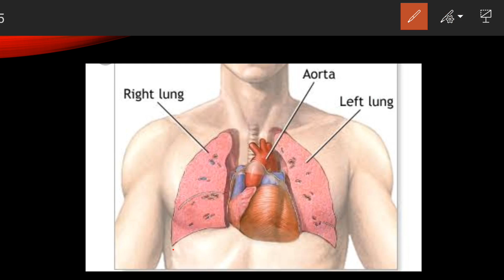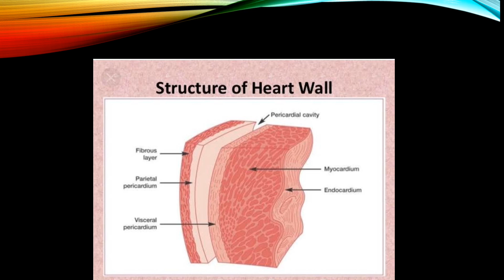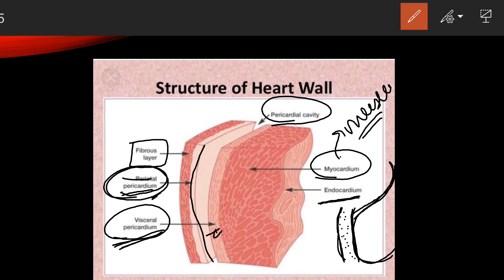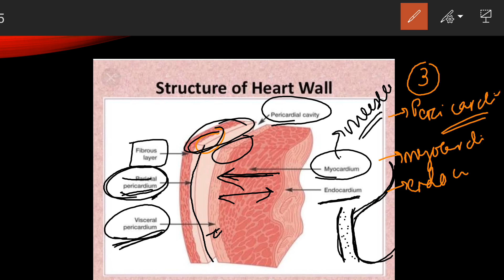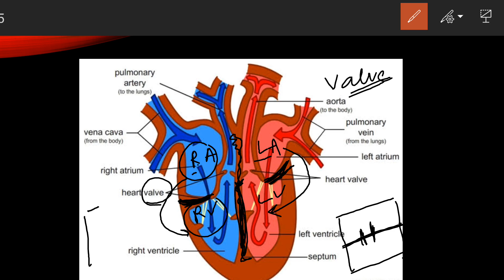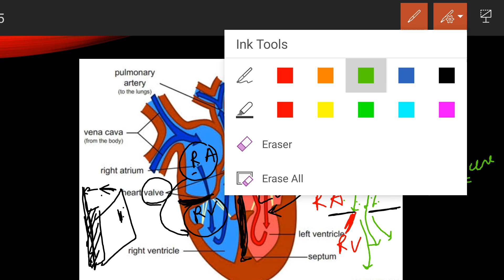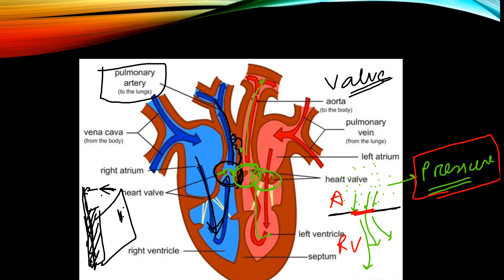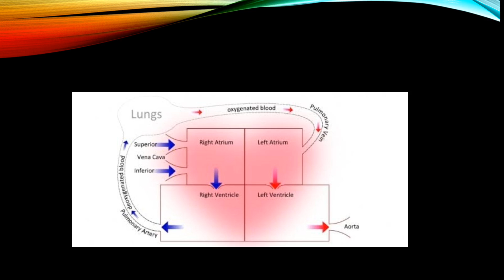Human circulatory system